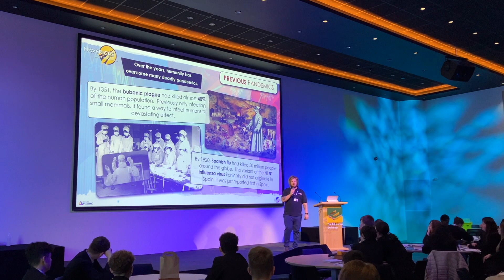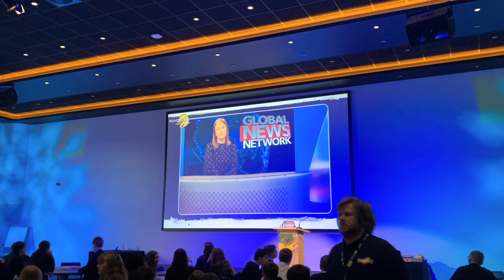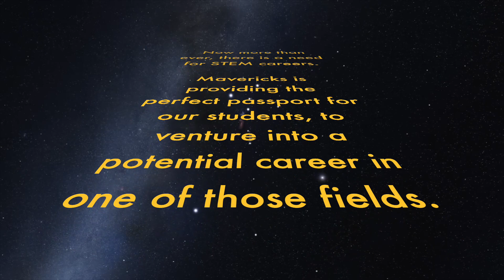Science Mavericks: Igniting curiosity outside the classroom!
An annual Science extravaganza for students from Year 9 to 11, in all Delta secondary academies.